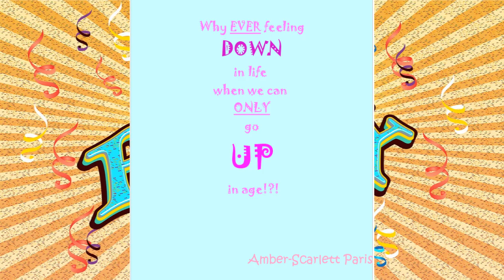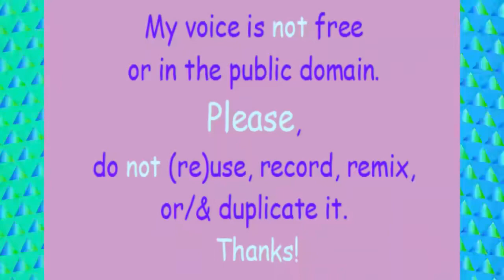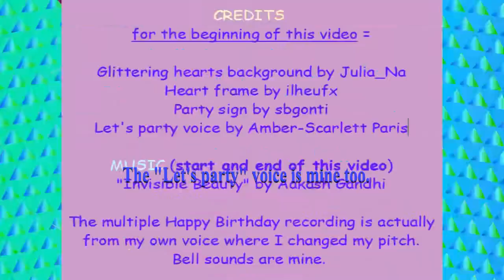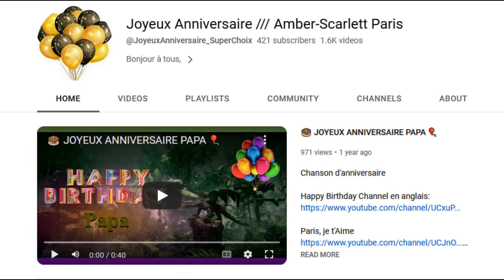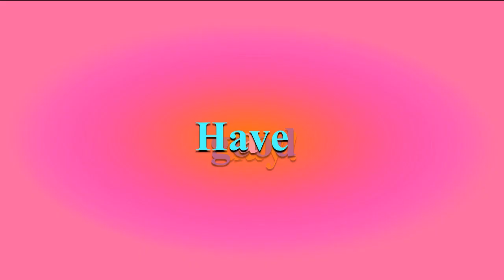TWO 80's style songs 🎂 HAPPY BIRTHDAY LUCY 🎈 (French Parisian Accent)